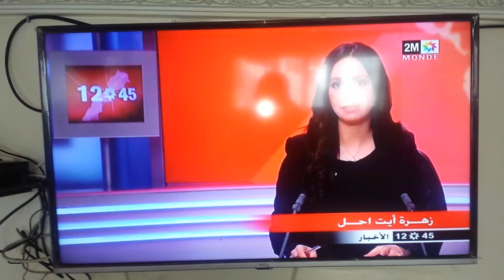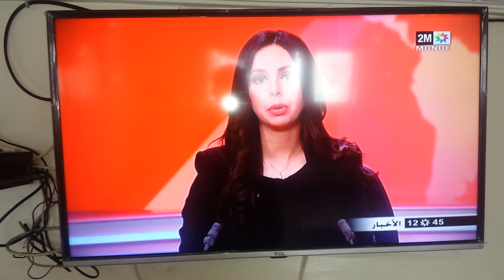تغطية القناة الثانية للحادثة ليوم 16 أكتوبر 2018